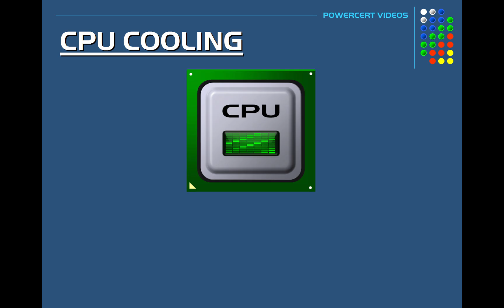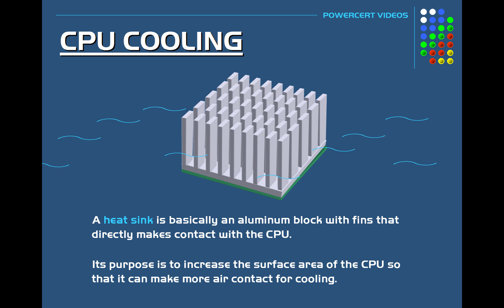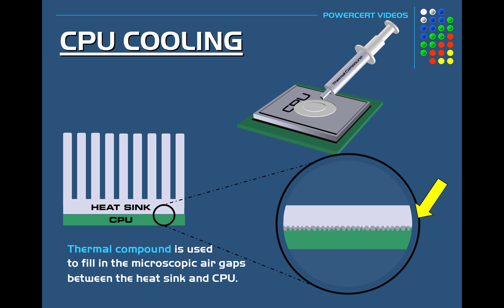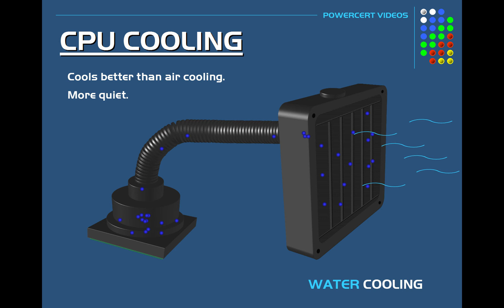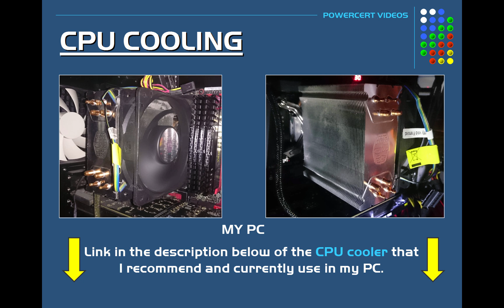Thermal Compound Paste, Heat Sink, Air vs Water Cooling Explained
What is thermal compound paste? CPU air cooling or water cooling?  This is an animated video explaining the two different coolers.  It also explains the purpose of a heat sink and thermal compound.  What is thermal compound used for?

0:00 Introduction
0:19 Heat Sink
1:29 CPU Fan - Air Cooling
1:48 Thermal Compound Paste
2:42 Water Cooling